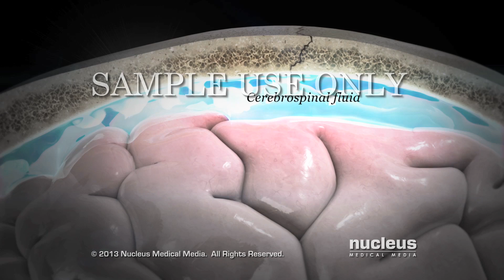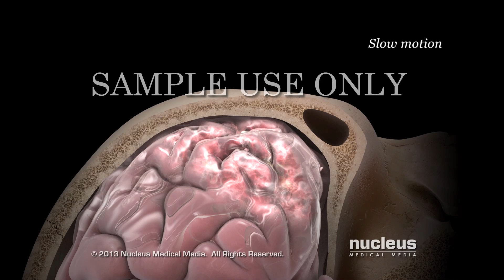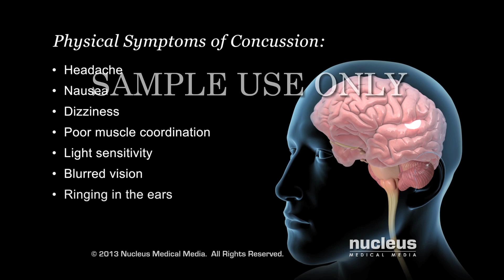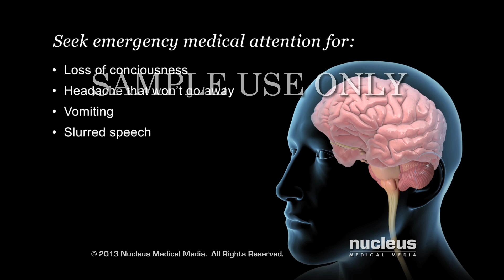Concussion (Traumatic Brain Injury, TBI) Due to Whiplash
- This 3D medical animation shows the normal anatomy of the brain, and how concussions, and type of brain injury, occur. Common symptoms and treatment options are presented.

ANH13093